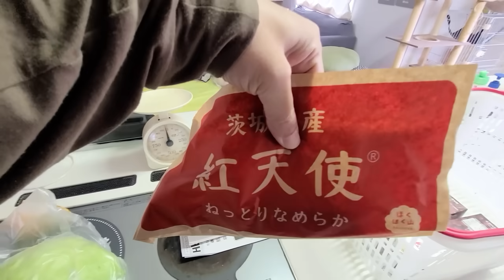がん検診の検査結果が出ました...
カレンダー 手帳 2024 楽天市場 Amazon ファンサイト 送料無料 発売中！
じゅんちゃん 子猫 スコティッシュフォールド
はっちゃん シベリアンハスキー犬  4歳
きゅうちゃん プードル犬 5歳